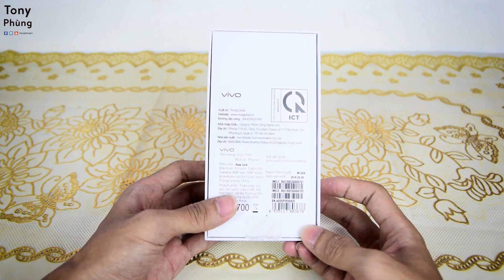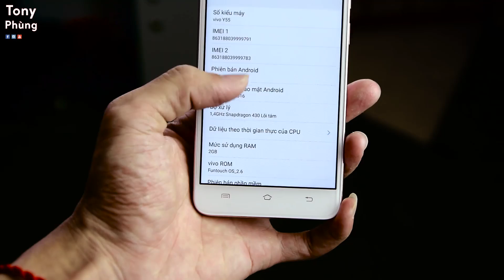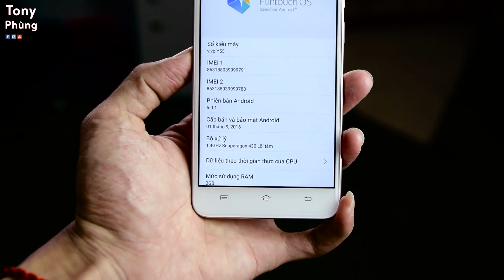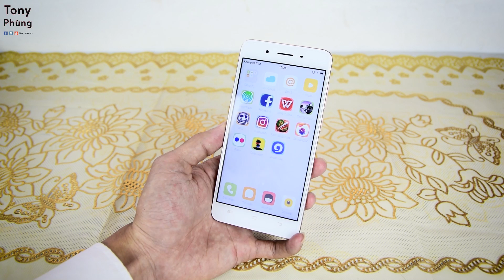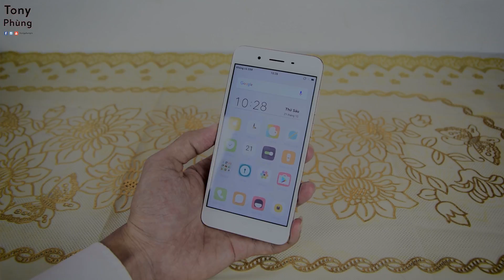[Smartphone] - Mở hộp, đánh giá Vivo Y55 - Thiết kế đẹp, selfie ngon giá dưới 4 triệu - Tony Phùng